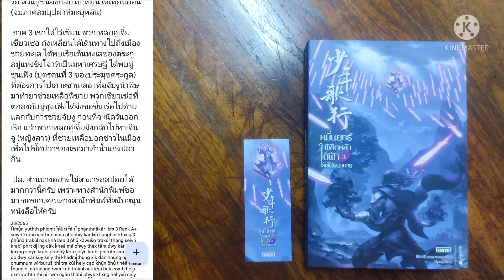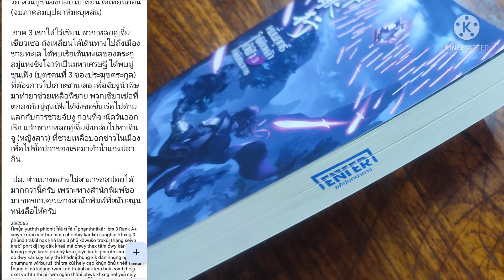S-0168 สปอยจากห้องชุมชน/หมื่นยุทธ์พิชิตหล้าใต้ฟ้าไร้พันธนาการ เล่ม 3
เรื่อง : หมื่นยุทธ์พิชิตหล้า ใต้ฟ้าไร้พันธนาการ 3
ชื่อจีน : 少年歌行
ชื่ออนิเมะ : ดรุณพเนจรท่องแดนยุทธภพ
แต่ง : โจวมู่หนาน ( 周木楠 )
แปล : ณัฐจงกล
สำนักพิมพ์ : Enter books เอ็นเธอร์บุ๊คส์